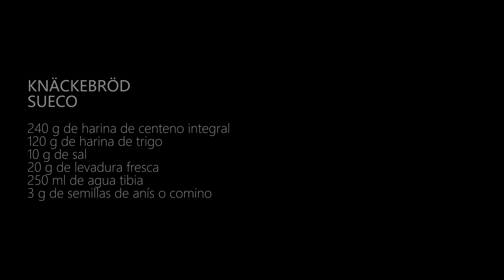KNÄCKEBRÖD | Pan sueco fino y crujiente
Como hacer el famoso pan de centeno sueco, originario de los vikingos e ideal para untar mantequilla, paté, queso o lo que te apetezca. Es un pan muy fácil de hacer, típico en Suecia y toda Escandinavia, que se ha extendido por todo el mundo gracias a la famosa cadena de muebles y decoración Ikea.

240 g de harina de centeno integral
120 g de harina de trigo
10 g de sal
20 g de levadura fresca
250 ml de agua tibia
3 g de semillas de anís o comino

¿Estudias español? Activa los subtítulos y aprende español mientras cocinas.

2021